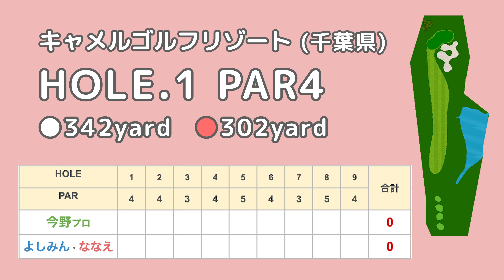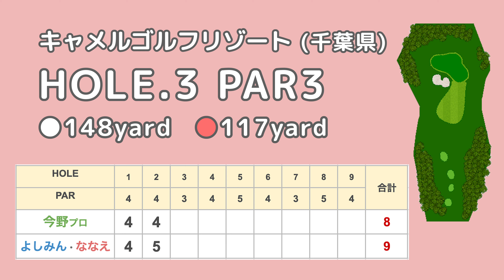後半からは容赦なく！イベントホールを増やしてみた★結果は…？【今野一哉プロVS奈苗&よしみん】④ 4K 高画質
1本目はこちらから💁‍♀️
ベストスコア62！強敵スーパーゴルファーVSゴルフ女子バトル！！【今野一哉プロVS奈苗&よしみん】①

2本目はこちらから💁‍♀️
ワンオンからのイーグルパット！バーディ多発で高レベルな戦い！！【今野一哉プロVS奈苗&よしみん】②

3本目はこちらから💁‍♀️
よしみんが赤面！一体どうした？！今野プロ再びイーグルチャンス到来【今野一哉プロVS奈苗&よしみん】③

奈苗&よしみんはベストボール（スクランブル方式）です。
イベントホールを織り交ぜながら楽しくバチバチ対決😎🔥

全6話です！！

【撮影協力】
キャメルゴルフ&ホテルリゾート⛳️
ゴルフ以外にもグランピングやフットゴルフも楽しめる施設です💡